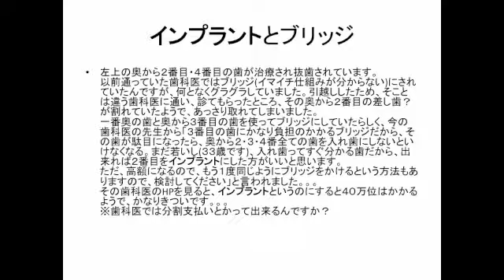群馬 前橋 歯科 インプラント Q&A226 インプラントと分割払い ブリッジ 差し歯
【Q&A226　インプラントとブリッジ】

こんにちは、フクロ歯科院の袋です。
本日のご質問です。

『インプラントとブリッジ』

—　左上の奥から2番目・4番目の歯が治療され抜歯されています。
以前から通っていた歯科医では、ブリッジ（イマイチ仕組みが分からない）にされていたのですが、何となくグラグラしていました。
引っ越ししたため、そことは違う歯科医に通い診てもらったところ、
その奥から２番目の差し歯？が割れていたようで、あっさり取られてしまいました。
一番奥の歯と奥から3番目の歯を使ってブリッジにしていたらしく、
今の歯科医の先生から「3番目の歯にかなり負担のかかるブリッジだから、その歯がダメになったら奥から2・3・4番目の全ての歯を入れ歯にしないといけなくなる。まだ若いし（33歳です）、入れ歯ってすぐ分かる歯だから、できれば2番目をインプラントにしたほうがいいと思います。
ただ高額になるので、もう一度同じようにブリッジをかけるという方法もありますので、検討してみてください」と言われました。
その歯科医のホームページを見ると、インプラントにすると40万位はかかるようで、かなりきついです。
　　歯科医では分割払いはできるのですか？

2番目と4番目は抜歯されているということですので、
この歯単独でインプラントにされるのかどうかというところが、一番問題なのかもしれません。
一番奥というのが、親知らずなのか、あるいは7番目の歯なのか、
その辺によっても、もしかしたら歯式が変わるし、
僕らの検討ポイントも変わってくるかもしれませんので、その辺が明らかになっていればいいと思います。

最終的にこの3番目の歯がダメになったらというところですけど、
2・3・4番目のすべてがダメになってくるということであれば、
インプラントが2本になって、それによってインプラントのところだけのブリッジというのがベストなのかもしれません。
ちょっとこの辺がよく分かりませんので、もう少し詳しい説明がいただければ、いいかなというふうに思います。

歯科医では、分割払いということですが、
分割払いは、うちは承っておりますが、多くの歯医者さんの中には、簡単に言うと分割払い等、カードの支払い等は認めていない方もいらっしゃると思いますので、そういった面では早めにお聞きになったほうがいいかもしれません。

以上です。